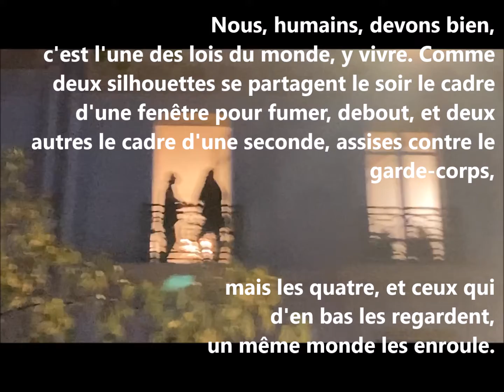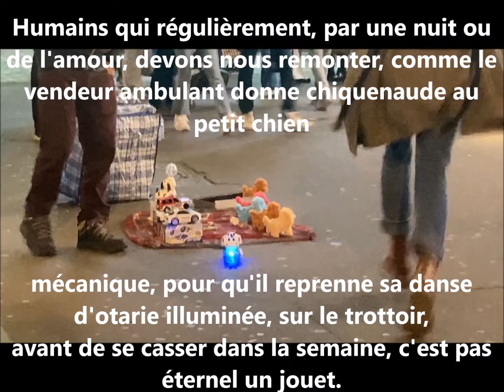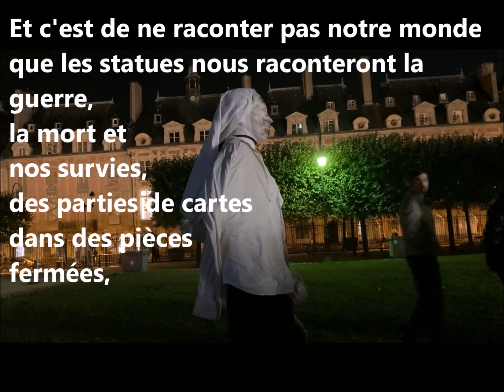J'ai vu vivre les statues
performances marchées
(Le jardin des Lys,
Pierre Delavie.
Nuit blanche 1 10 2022
Jardin des Vosges)